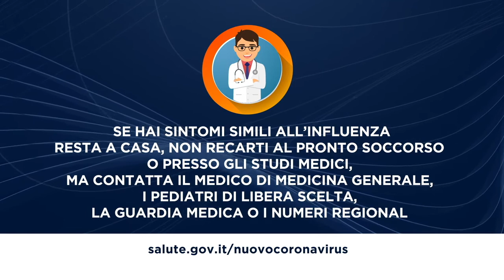Coronavirus come prevenire il contagio tutor